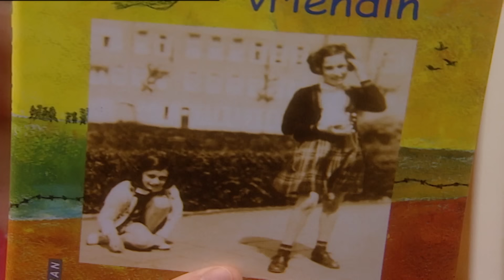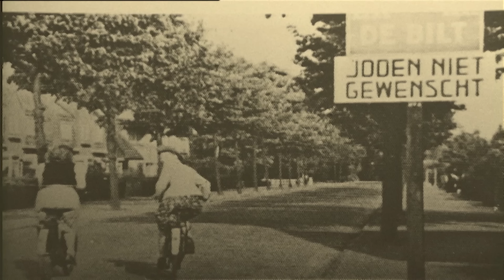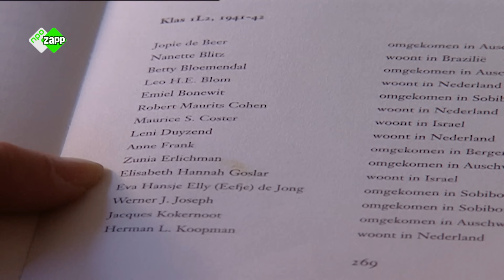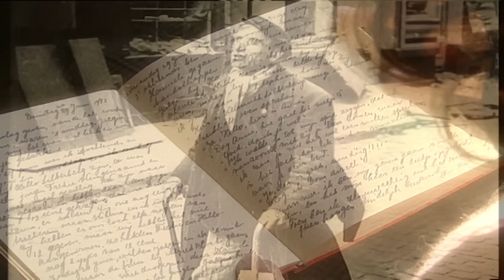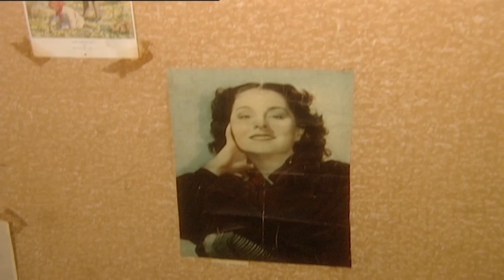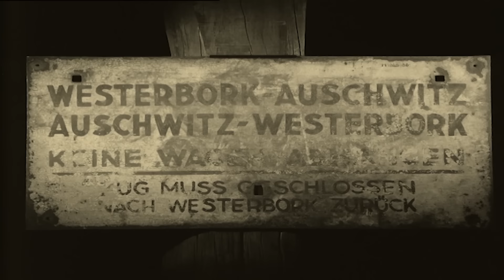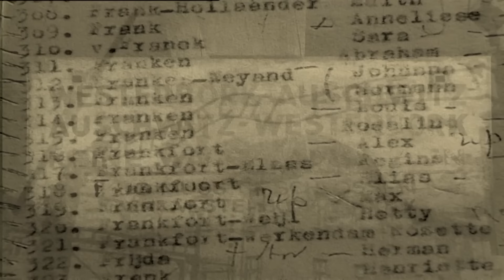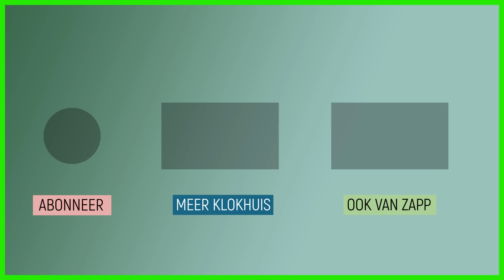Het wereldberoemde dagboek van Anne Frank | Het Klokhuis van Vroeger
Anne Frank zat tijdens de Tweede Wereldoorlog ondergedoken. In die periode heeft Anne Frank haar wereldberoemde dagboek geschreven. Hanneli, de beste vriendin van Anne, vertelt over hun leven en het leven van de andere Joden tijdens de Tweede Wereldoorlog.

Deze video komt uit de aflevering 'Anne Frank: lange versie'. Anne Frank zat tijdens de Tweede Wereldoorlog meer dan 2 jaar ondergedoken in het Achterhuis. Daar schrijft ze haar wereldberoemde dagboek. Uiteindelijk belandt ze toch in een concentratiekamp, waar ook haar vriendin Hanneli zit. Anne komt in het kamp om. Hanneli vertelt aan Margreet hoe zij zich Anne herinnert. Hoe was hun leven voor en tijdens de oorlog?

Kijk hier de hele aflevering: klokhu.is/annefrank